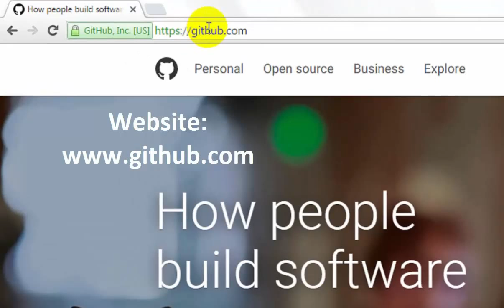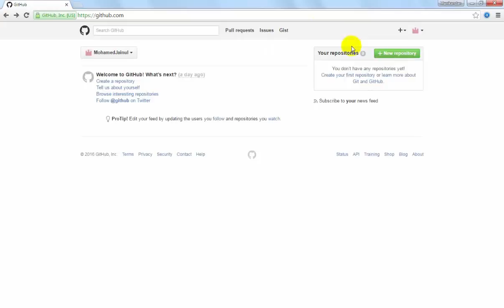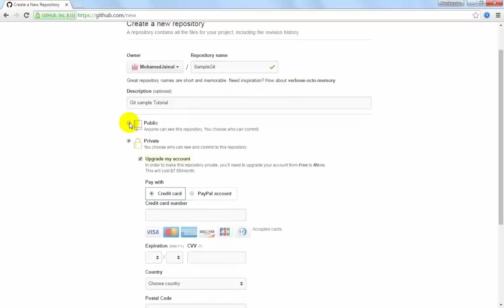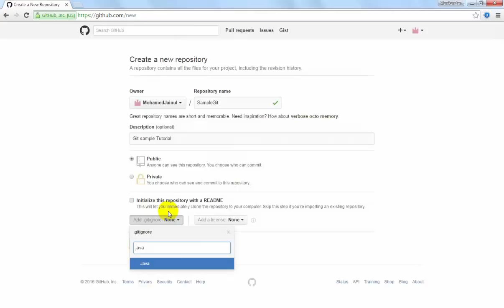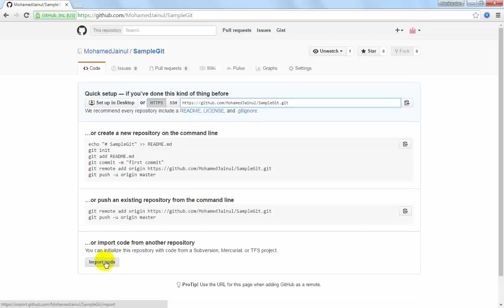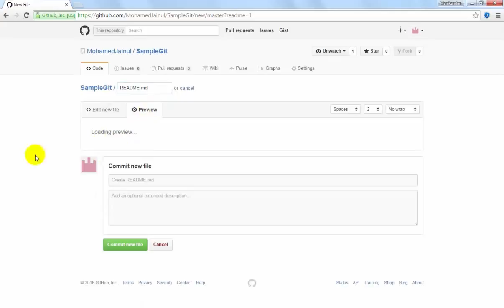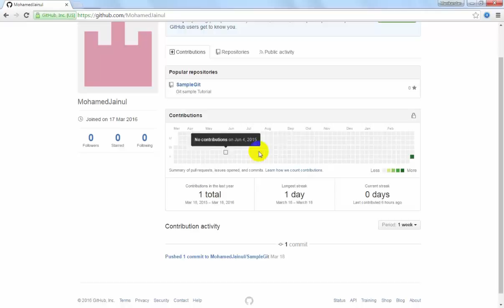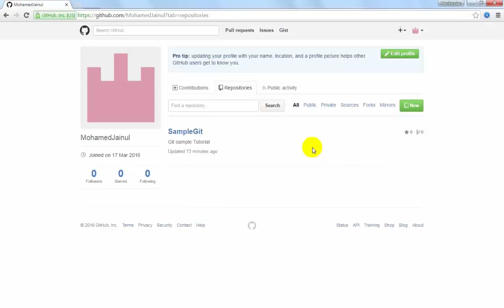GitHub Project - Tutorial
Our Java Trainee Mr. Mohammed explains about GitHub here with.